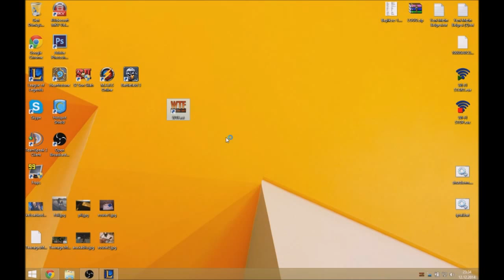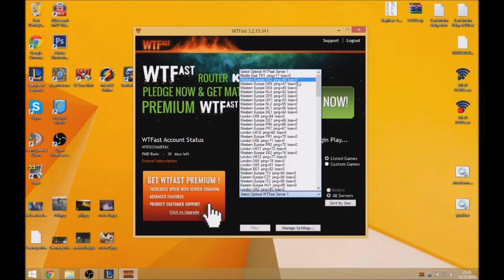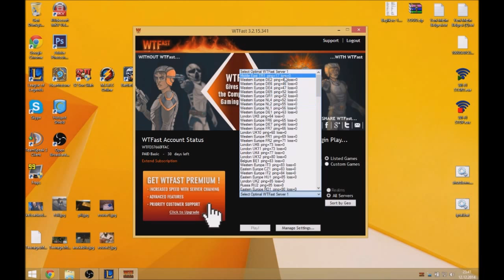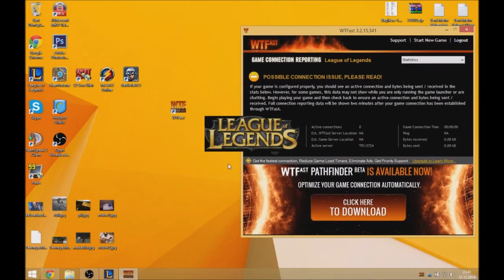League of Legends Ping Düşürme [WTFast]